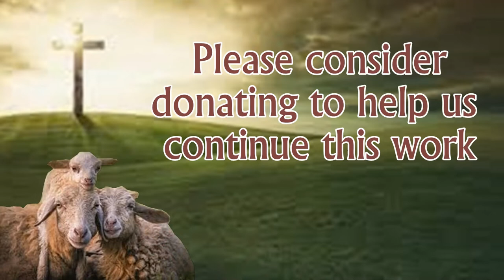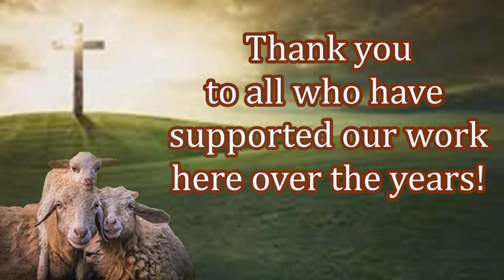Free Bible Distribution to New Believers! Make Your Big Impact Today!